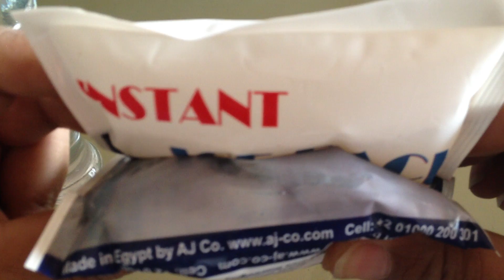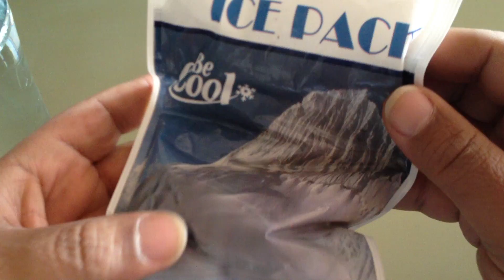Instant Ice Pack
The best Instant Ice Pack in the world
Be Cool (Size Large) / Stay Cool (Size X Large)